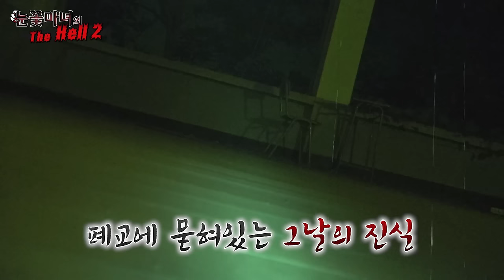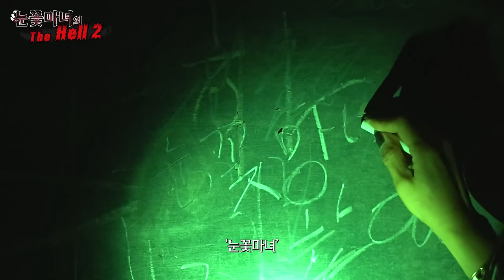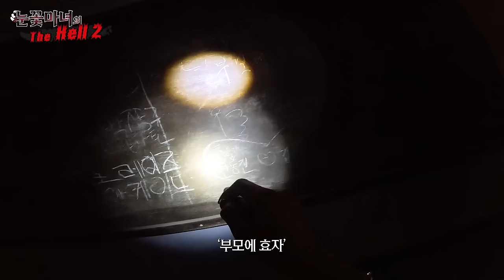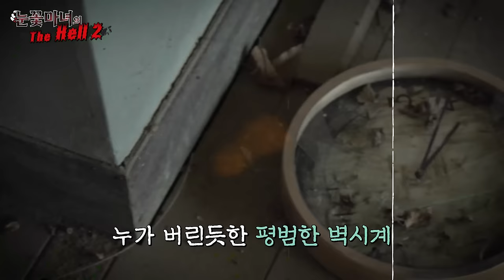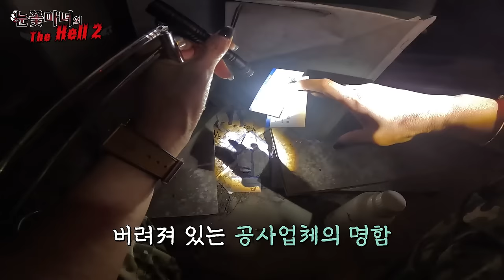눈꽃마녀의 🔥THE HELL 시즌2🔥 폐교 -1부-